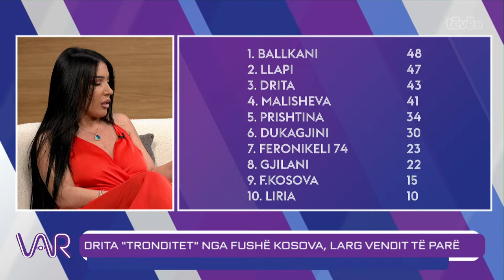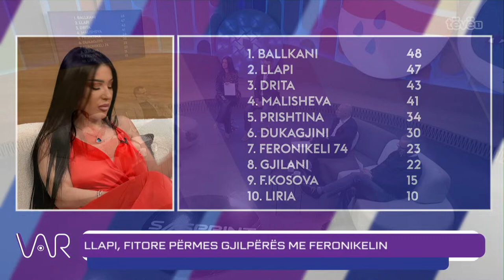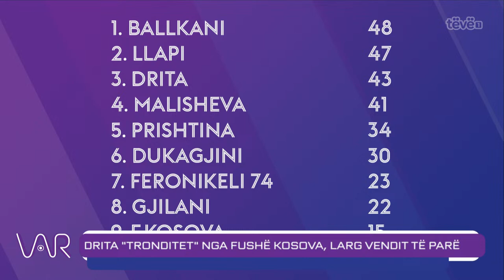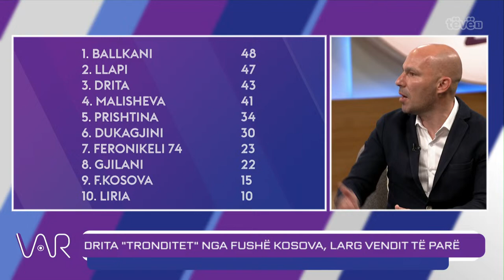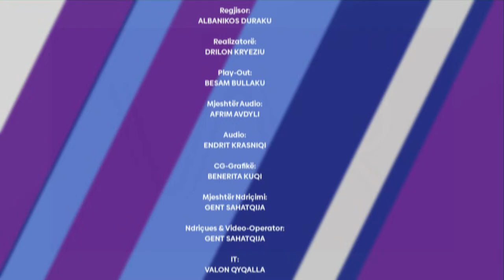Gara e fortë për vendin e parë të Superligës | Shkëlqimi i Drilon Hazrollajt | VAR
Mysafiret per VAR, kete te diel, 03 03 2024

Debatik Curri (VAR)
Robert Gjeraj (VAR)
Qeqa Krelani (Gazetare/Komentatore)
Fahredin Duraku (Trajner i futbollit )